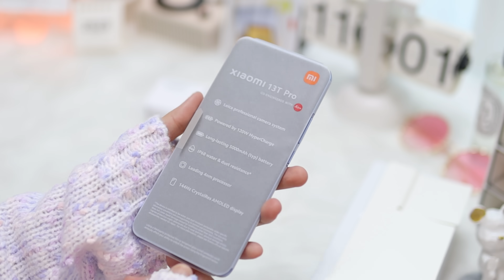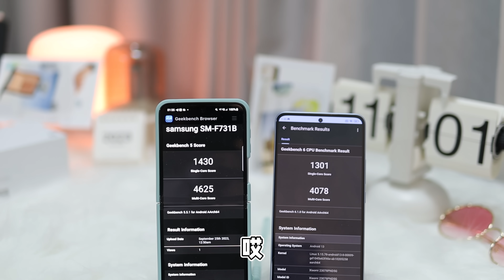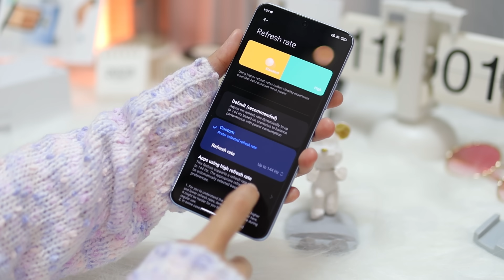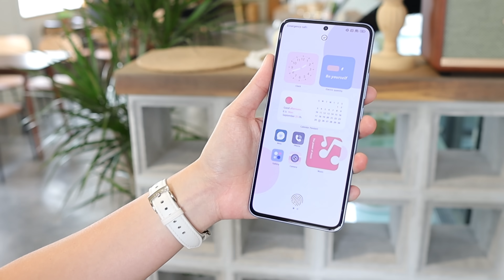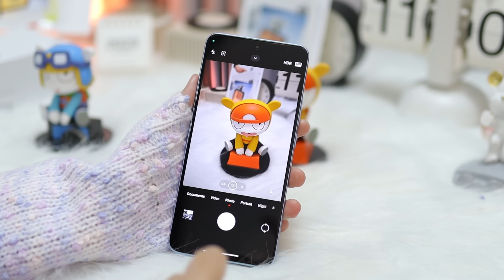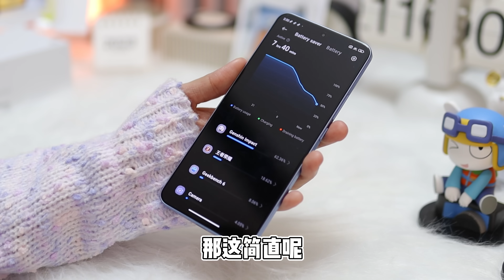🔥只卖这价格？！小米疯了！xiaomi 13T Pro 评测：年度杀疯？！😱 xiaomi 13T Pro review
🔥xiaomi 13T Pro 评测：没有对手了？！🤔

♥️    关注      ♥️
└─── ʚ  ───┘